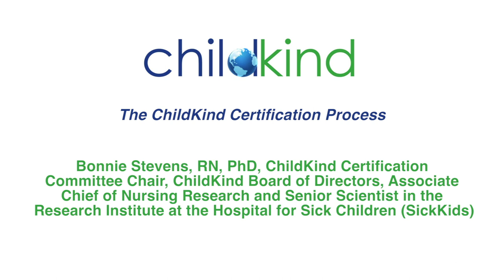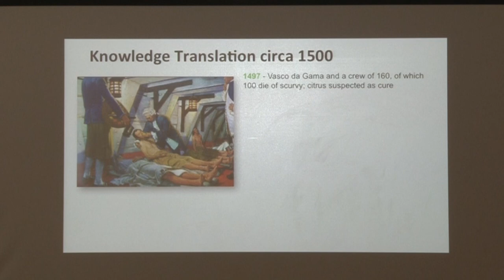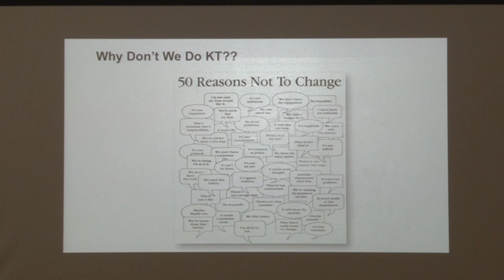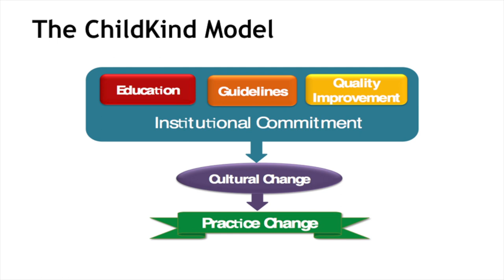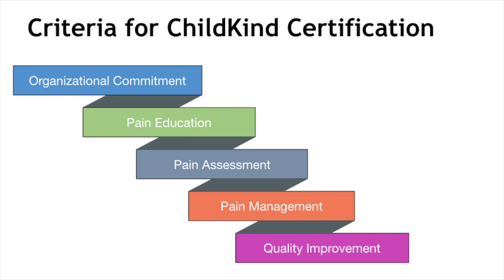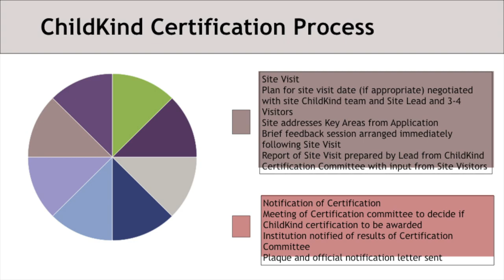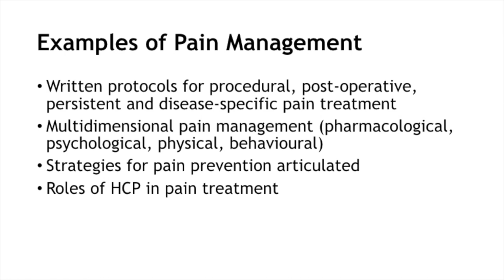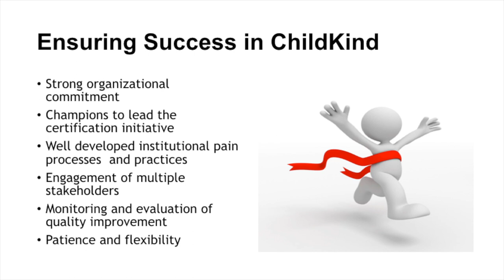Bonnie Stevens, RN, PhD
The ChildKind Certification Process

Bonnie Stevens RN PhD FAAN FCAHS
Chair, ChildKind Certification Committee